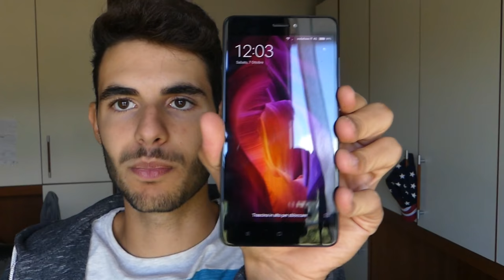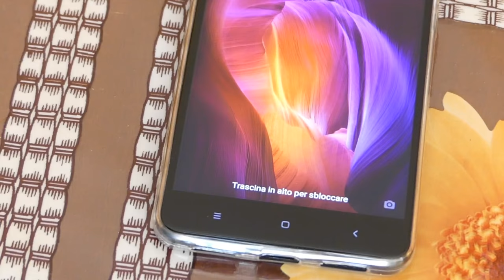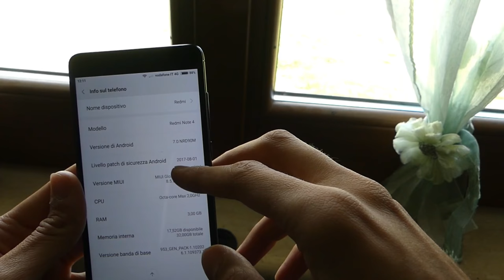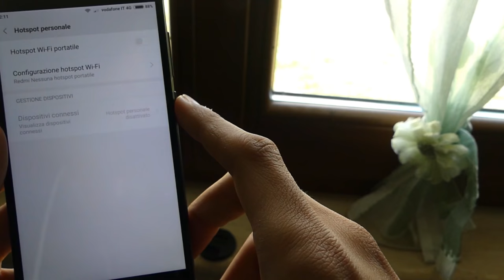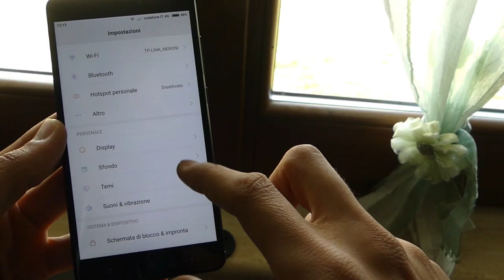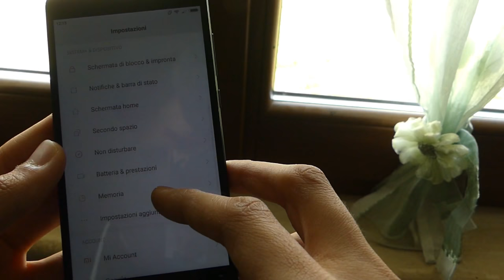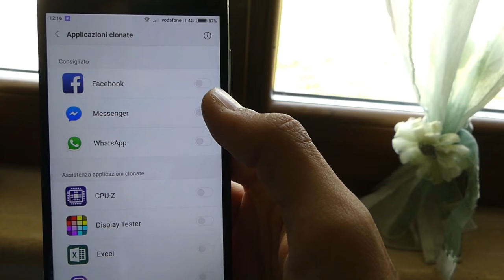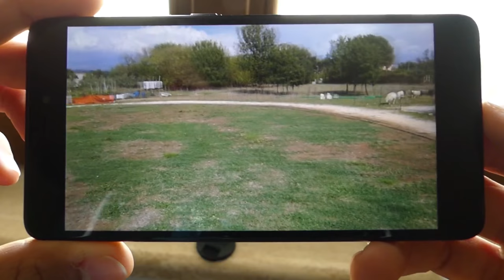🎬SMARTPHONE►XIAOMI REDMI NOTE 4X - BEST BUY (ita)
🌟🌟🌟🌟: VOTO FINALE 7,6
📦ACQUISTABILE AL PREZZO PIU' BASSO AMAZON
💰OFFERTE ⚡ DEL GIORNO AMAZON
📝1 MESE DI AMAZON PRIME GRATUITO